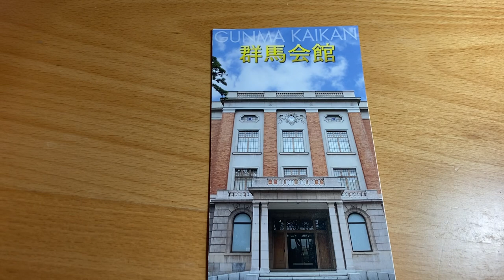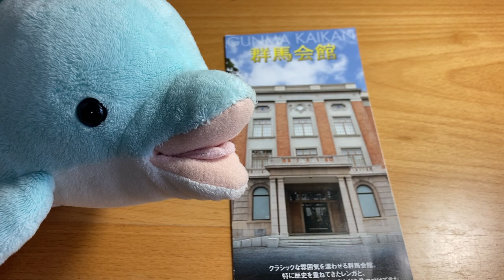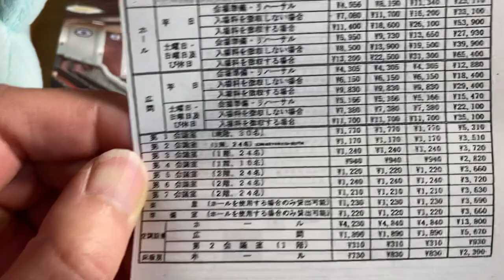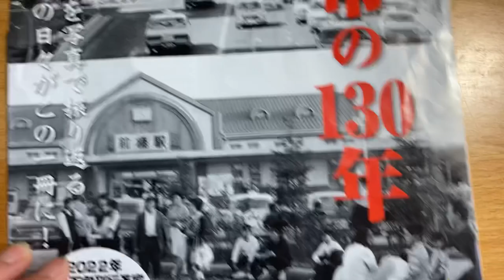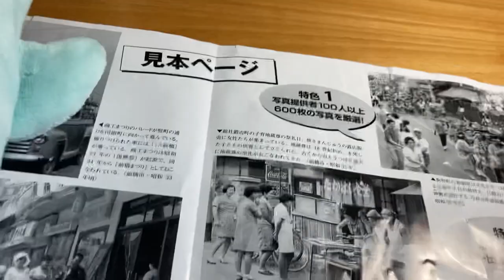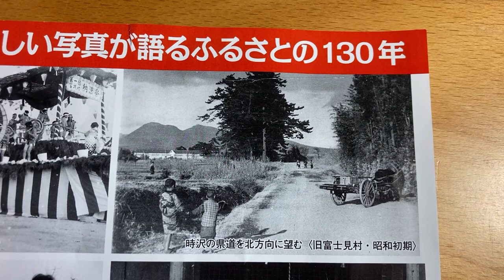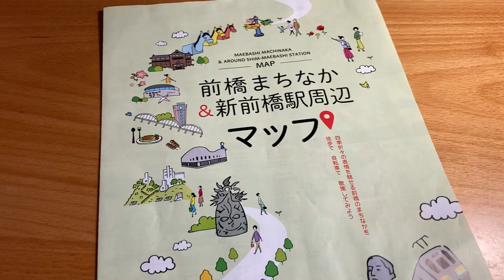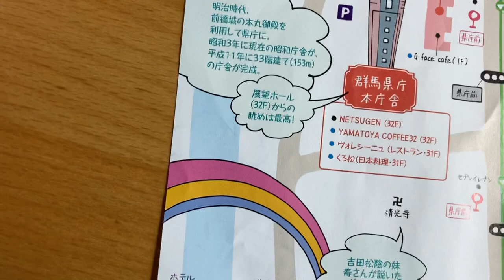ライブ風動画に挑戦！前橋市の中心地を紹介